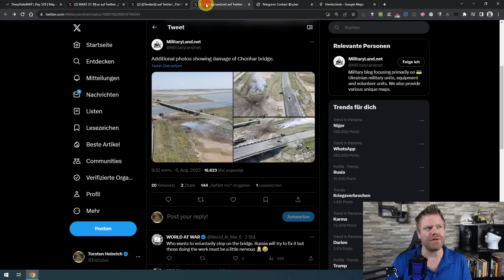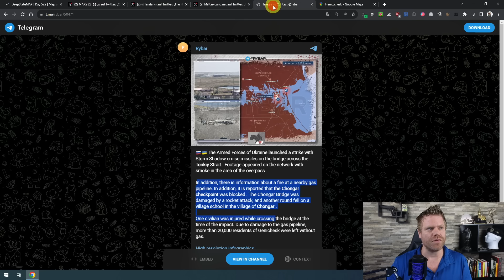Russischer Nachschub in Gefahr: Ukraine greift wichtige Krimbrücken an!